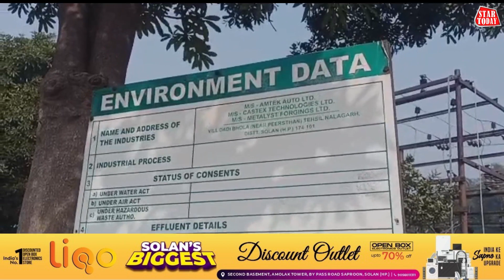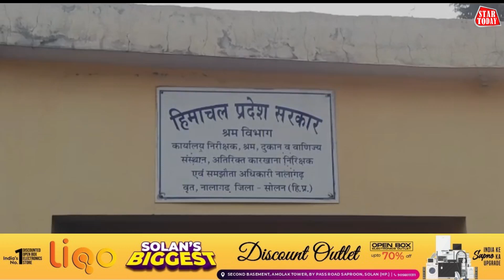नालागढ़ में एक और मशीनों के टूल्स बनाने वाली फैक्ट्री रातों-रात ताला लगाकर हुई रफूचक्कर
5 दर्जन से ज्यादा मजबूर हुए बेरोजगार
मजदूर कंपनी के गेट पर कर रहे हैं कंपनी के खिलाफ प्रदर्शन
फुल एंड फाइनल हिसाब देने की कर रहे हैं मांग
पीड़ित मजदूरों ने लेबर कोर्ट नालागढ़ में जाकर कंपनी के खिलाफ खोला मोर्चा